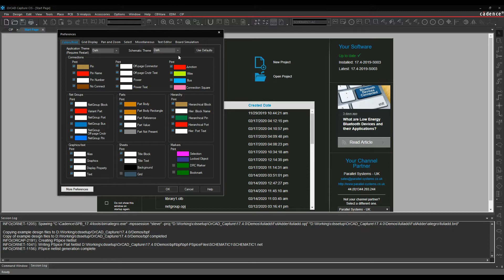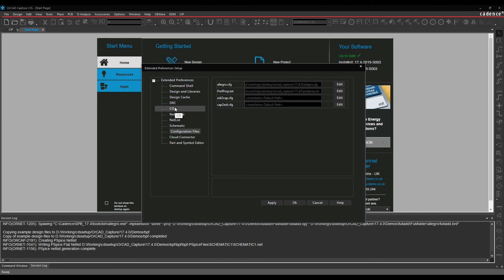OrCAD Capture Extended Preferences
Here we explore the OrCAD Capture Extended Preferences features